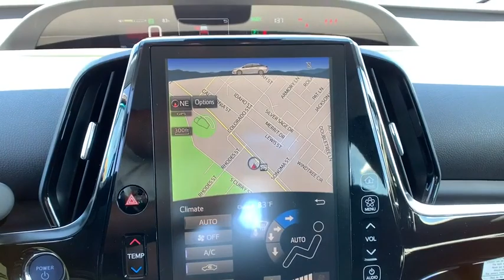2020 Toyota Prius Prime Carson City, Reno, Northern Nevada, Dayton, Lake Tahoe, NV 62349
Blue Magnetism New 2020 Toyota Prius Prime available in Carson City, Nevada at Carson City Toyota. Servicing the Reno, Northern Nevada,  Dayton, Lake Tahoe, NV area.
2020 Toyota Prius Prime Limited - Stock#: 62349 - VIN#: JTDKARFP8L3121246